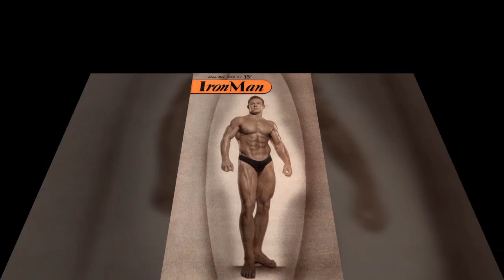El Culturista más Galardonado en la Historia por sus abdominales Irvin "Zabo" Koszewski.